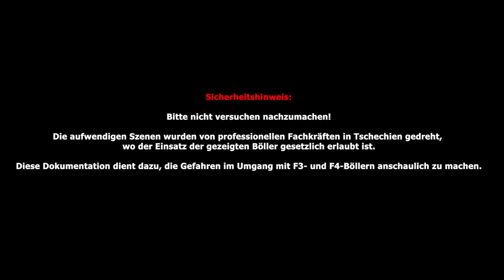50g Böller ins Auto rein... | Part 9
Gönnt euch den Chaboom! Pulli